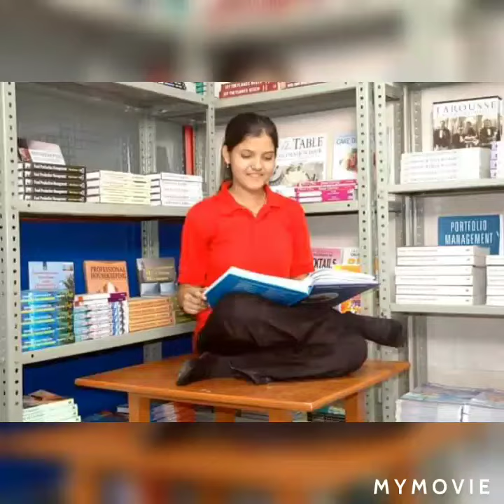August 23, 2020